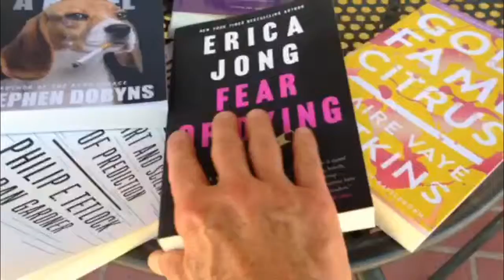Favorite places in Sisters, Oregon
Here's some of the places I like to visit in charming Sisters, Oregon. The Paulina Springs bookstore is a can't miss. Currently the store lacks a sign on the street for some reason. It's the "we welcome dogs" place, and the source of the Erica Jong free book I got on the publisher's samples table. (via YouTube Capture)